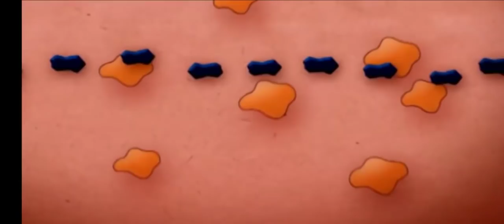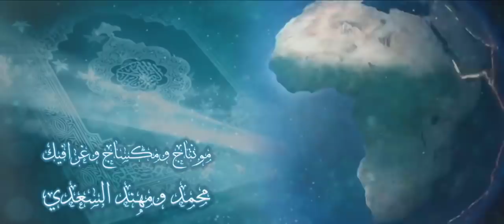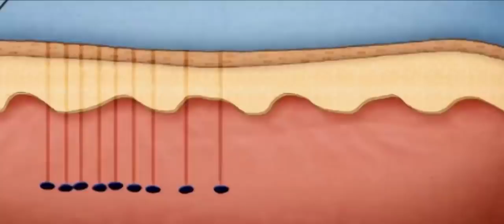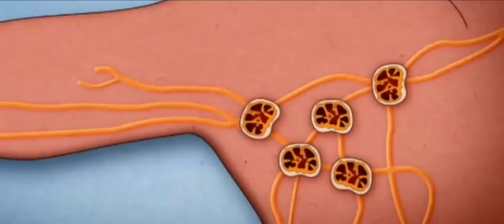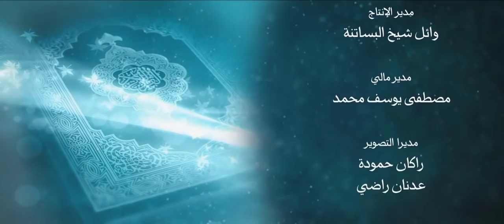أنزله بعلمه 20 لماذا لعن الرسول الكريم الواشمة والمستوشمة